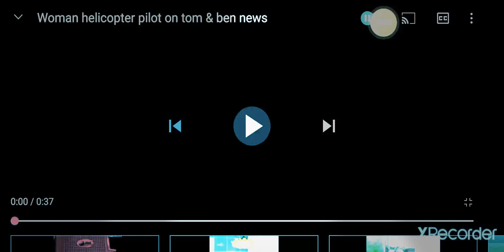Woman helicopter pilot on tom & ben news (FIXED)